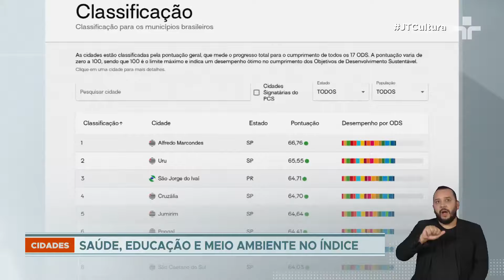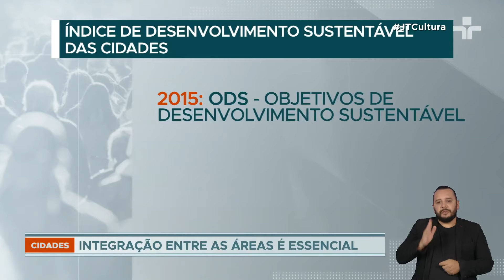Dois terços das cidades brasileiras têm baixo desempenho em desenvolvimento sustentável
Há mais de 20 anos, toda São Caetano do Sul tem coleta seletiva de porta em porta. A cidade também foi a primeira da região metropolitana a universalizar a coleta e o tratamento de esgoto, em 2011.

Em primeiro lugar, está o município de Alfredo Marcondes, no interior paulista. Dos dez primeiros colocados, oito estão no estado de São Paulo.

Entre as capitais, Brasília aparece com a maior pontuação (57 pontos) e Porto Velho, com a menor (37 pontos), numa escala que vai de 0 a 100. O índice acompanha a evolução das cidades conforme a Agenda 2030 – compromisso estabelecido pela ONU e assumido por países, incluindo o Brasil.

Desde 2015, quando os 17 Objetivos de Desenvolvimento Sustentável foram definidos, 88% das cidades brasileiras pioraram ou ficaram estagnadas.